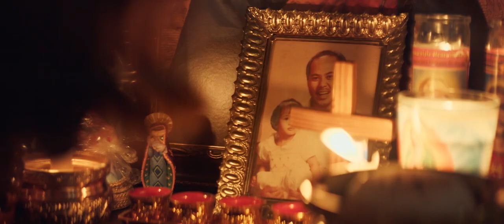Yellow Rose (2020) Official Trailer 1080p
A Filipina teen from a small Texas town fights to pursue her dreams as a country music performer while having to decide between staying with her family or leaving the only home she has known

Director: Diane Paragas
Writers: Diane Paragas (screenplay by), Andy Bienen (story by) ,Annie J. Howell(writer), Diane Paragas (Story by), Celena Cipriaso (co-writer)
Stars: Lea Salonga, Eva Noblezada, Gustavo Gomez